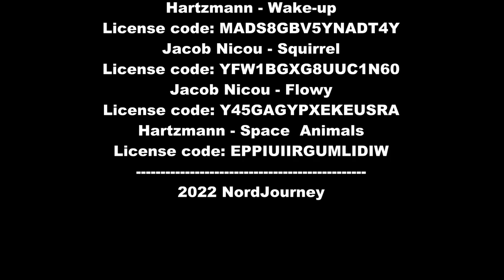Luftaufnahme aus der Region Kellenhusen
Die Umgebung von Kellenhusen und Dahme an der Ostsee lädt nicht nur dazu zu ein am Strand zu liegen oder an der Promenade zu flanieren, man kann die Umgebung auch entdecken, sei es mit Fahrrad oder zu Fuß. Touristisch ist es nicht so überlaufen wie die anderen Hotspots an der Ostsee.

Credits:
Music from Uppbeat (free for Creators!):